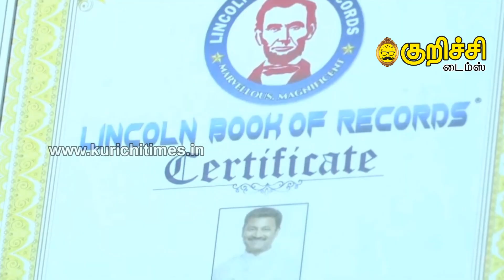பெரிய பட்ஜெட் படம் என்பதல்ல நல்ல கதைகள் இருந்தால் நீண்ட நாள் ஓடும்-நடிகர் ஏ.எல்.உதயா